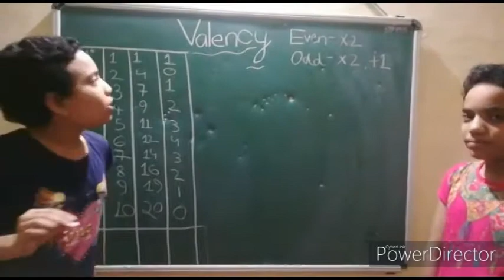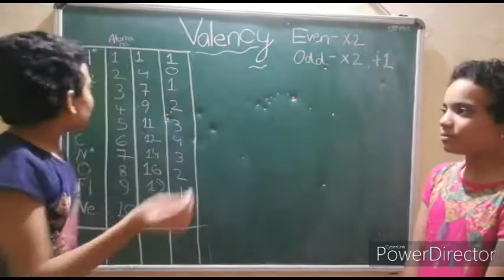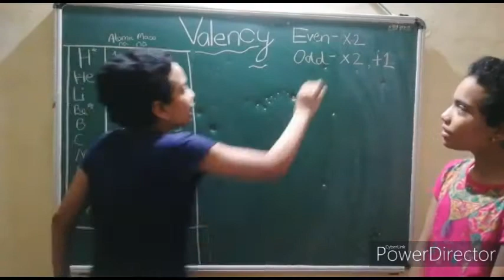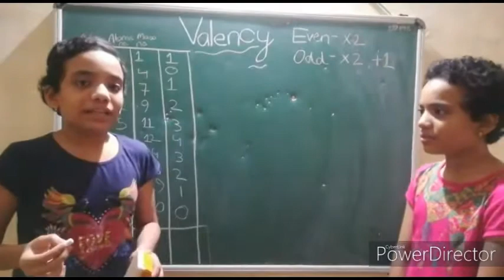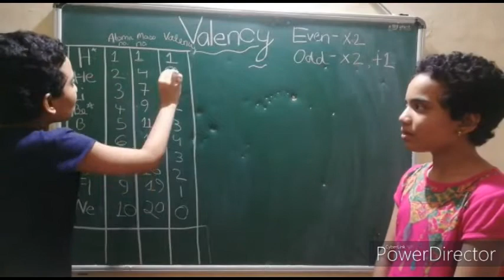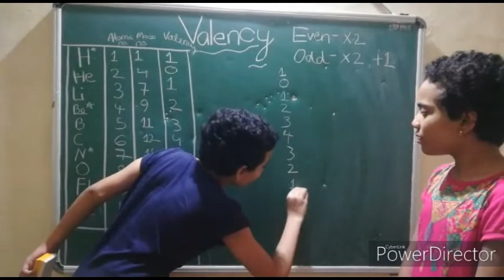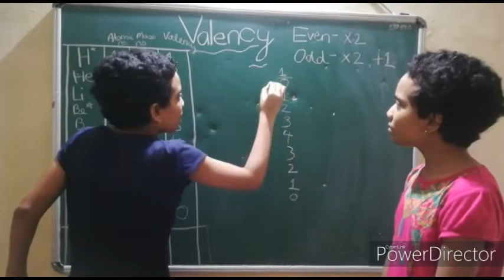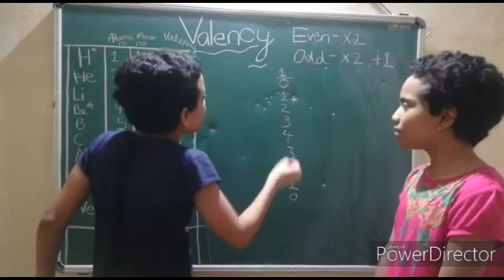Peer Learning/Demonstration of Peer Learning by Dhritisha and Dhanistha Bhattacharjee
Peer learning,Students, High school students, Teachers,School , Online Tutorial,